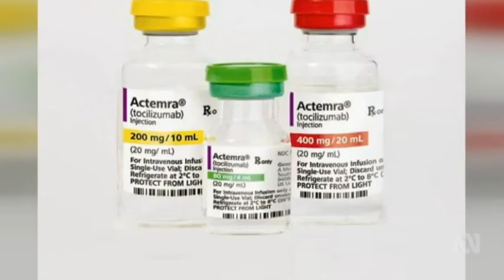Anti-Inflammatory Drug Tocilizumab To Be Trialled On Acute COVID19 Patients By Brisbane Scientists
The anti-inflammatory drug Actemra aka Tocilizumab to be trialled for use on acute COVID19 patients by Brisbane scientists after being successfully trialled in Italy.

(Source: ABC Australia, Qld - 09 May 2020)